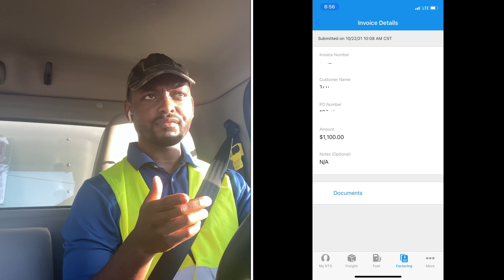$6.7K In 6 Days Using A Box Truck+Brokers List!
Broker’s List is now only $50 and includes an over the phone consultation+2 Insurance Agents

If you need help getting your trucking business started or some tips I can help you.